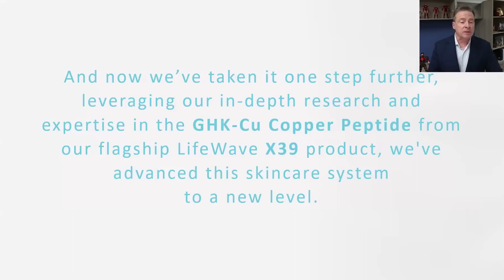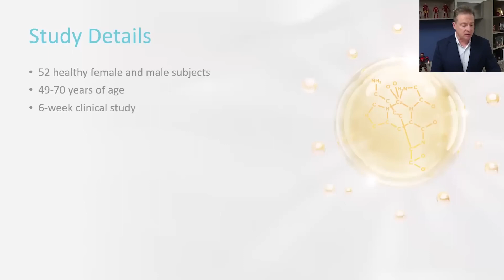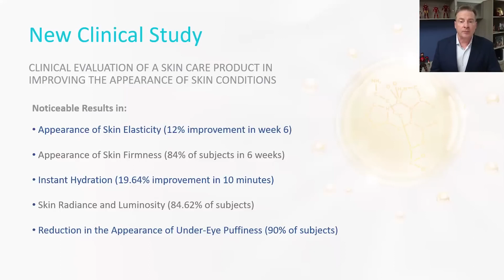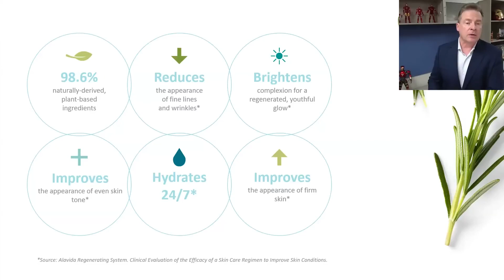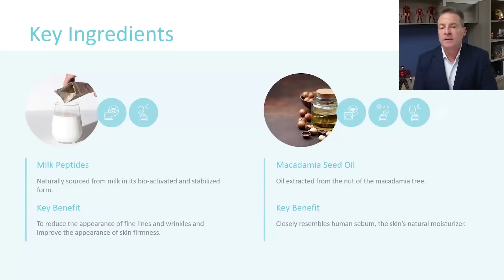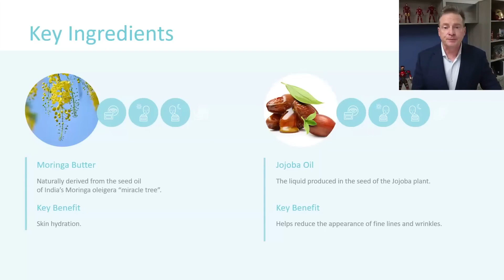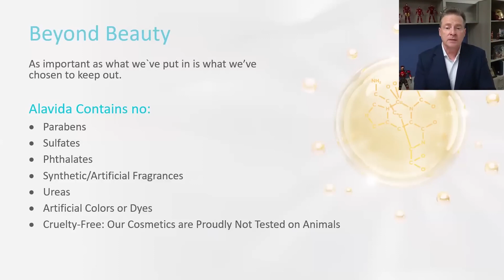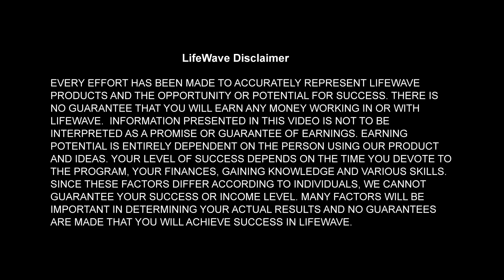NEW LifeWave Alavida Revive Eye Cream Product Webinar with David Schmidt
The New addition to our LifeWave Skin Care Product Range has just launched merging science with nature - it's called Alavida Revive Eye Cream.

LifeWave have hand-selected unique and powerful ingredients that work synergistically to deeply moisturize your skin, reduce the appearance of fine lines and wrinkles, and improve the appearance of firm skin. Experience the benefits of the Alavida Revive Eye Cream to brighten your outlook and share it with confidence.*

Whether you use it alone or as a companion to the Alavida Regenerating System, which includes the Alavida patches, Nightly Restore Facial Crème, and Facial Nectar, you’ll find that the Eye Cream makes a wonderful addition to your daily skincare routine and your product-sharing efforts

More information on Alavida Eye Cream and the rest of the Skin Care Product Range can be found